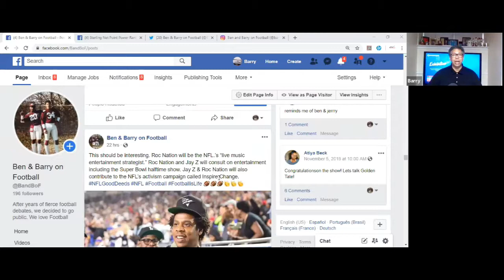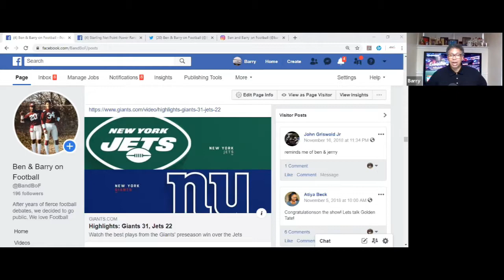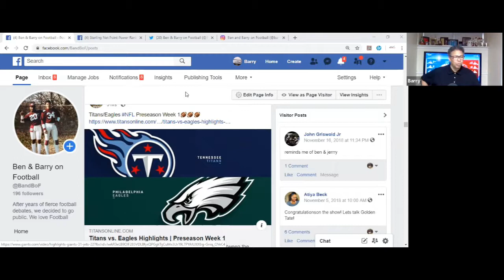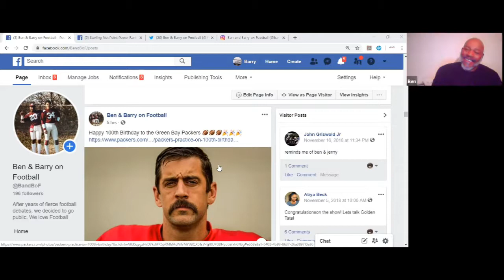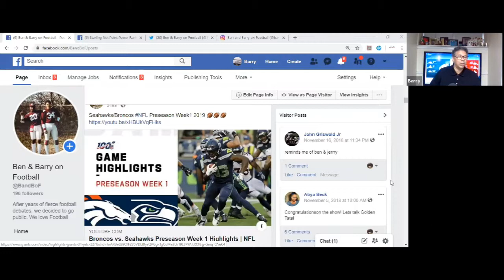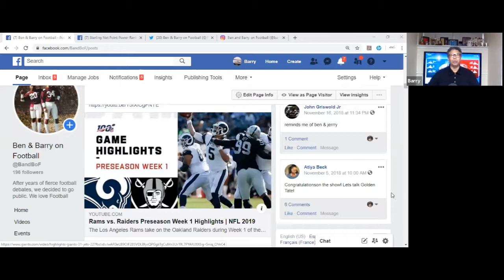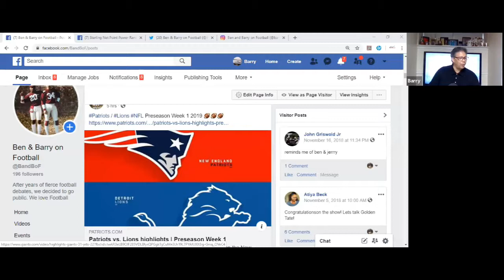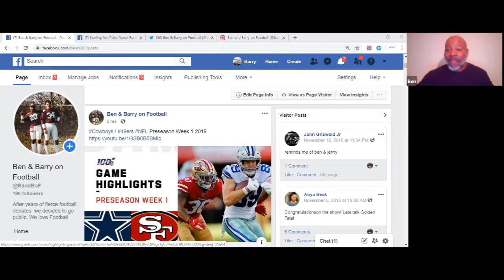B&BoF NFL Preseason Week review & Week 2 Preview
After years of fierce football debates, we decided to go public.